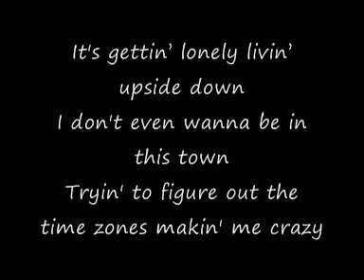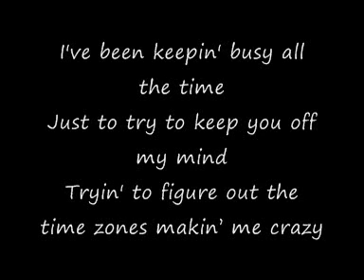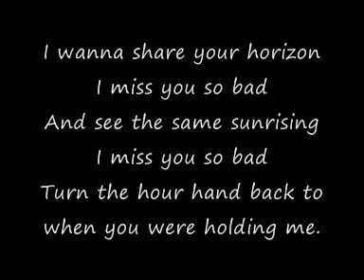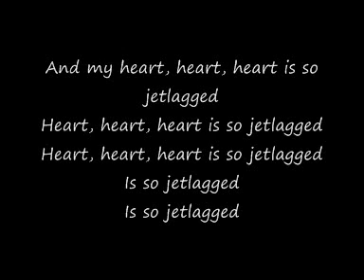Simple Plan Ft. Natasha Bedingfield - Jet Lag Lyrics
the lyrics to jet lag by simple plan and natasha bedingfield